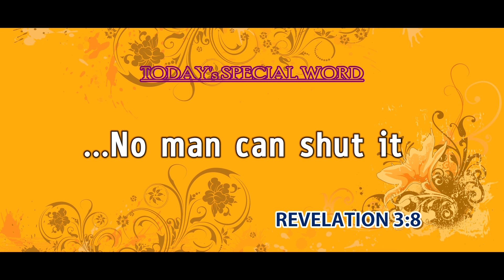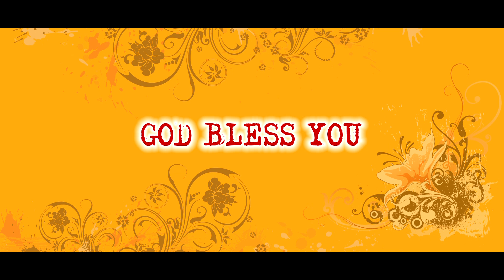Today's Promise word | 15 - 3 - 2023 Today's Bible Special word | March Blessing Word | Nijam Tv